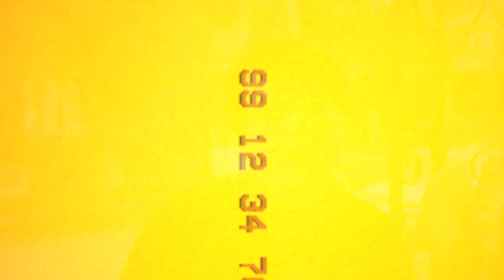TheyLoveRicky “Weekend” (Official Video)